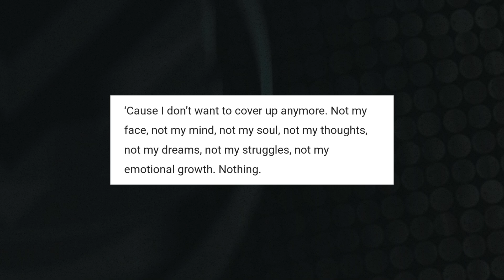A VIDA E OBRA DE ALICIA KEYS